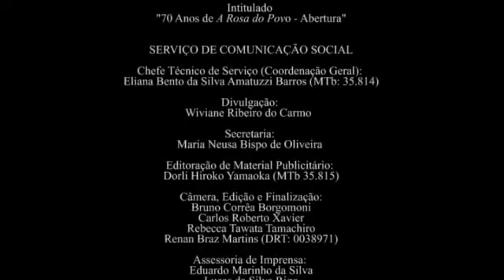Alfredo Bosi - Em torno de um poema de "A Rosa do Povo"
Conferência proferida pelo Prof. Alfredo Bosi na Abertura do Simpósio Internacional "70 Anos de A Rosa do Povo", realizado entre os dias 4 e 5 de agosto de 2015 no auditório da Biblioteca Brasiliana Guita e José Mindlin (BBMUSP).